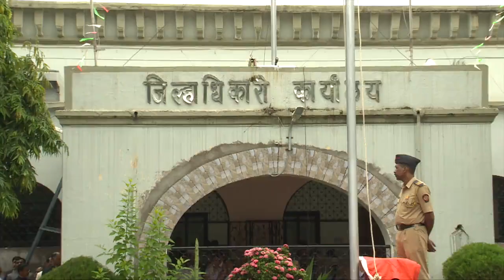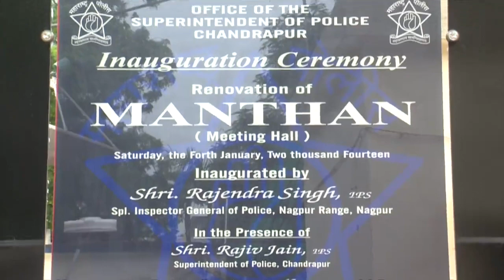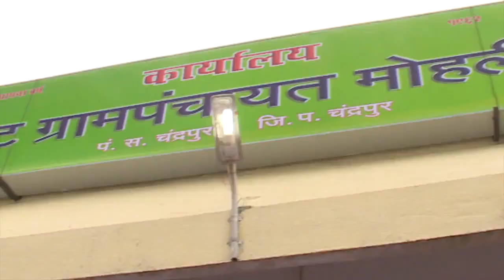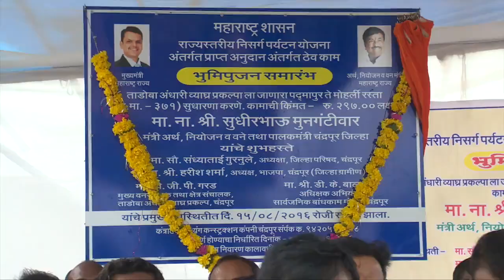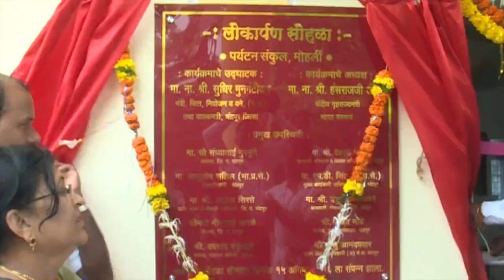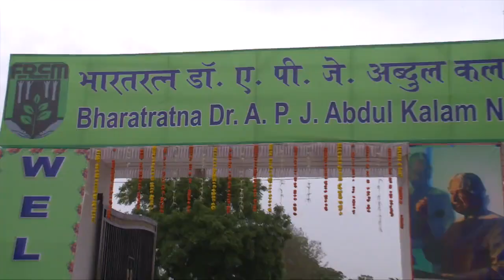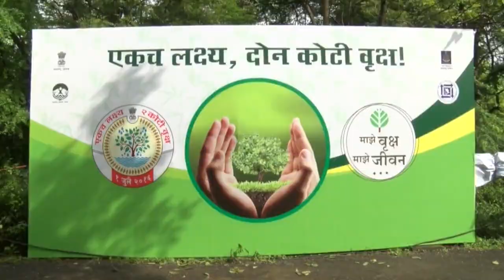चंद्रपुरातील स्वतंत्रता दिवस